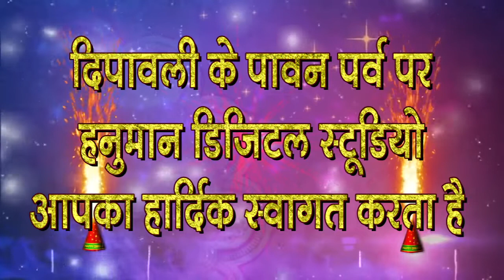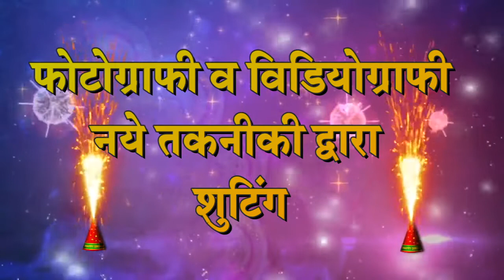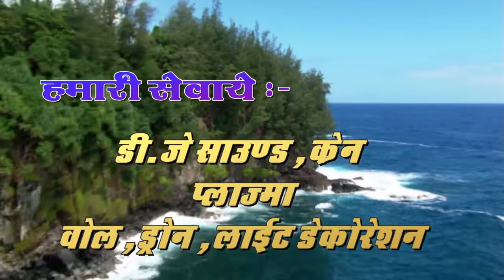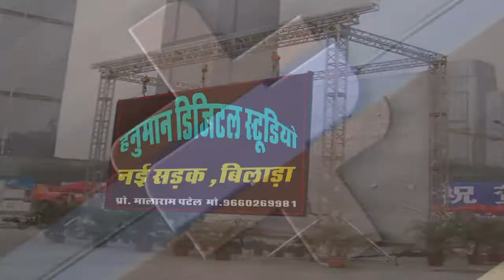हनुमान स्टूडियो बिलाड़ा$मालाराम बिलाड़ा$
हनुमान स्टूडियो